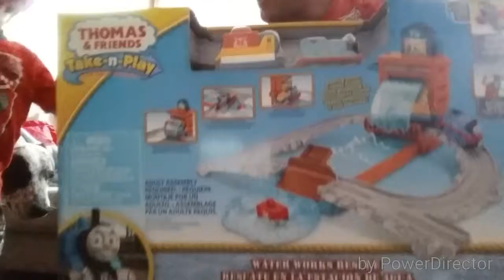Unpacking Thomas and Friends Take-n-Play Toys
Dean and I will be opening the Thomas and Friends Take-n-Play looks ok but the train tracks are too big for the train that is included in the box and the motorised trains just fit on the train tracks but they are too big to take turns.